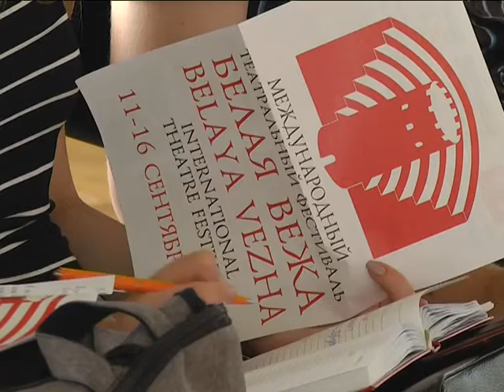2018-07-13 г. Брест. Пресс-конференция по фестивалю «Белая Вежа». Новости на Буг-ТВ.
С 11 по 16 сентября в Бресте в очередной раз пройдет
международный фестиваль театрального искусства «Белая
вежа». 2018 год для форума искусства по-своему знаковый: в
этот раз организаторы привнесли в организацию
мероприятия ряд качественных нововведений.